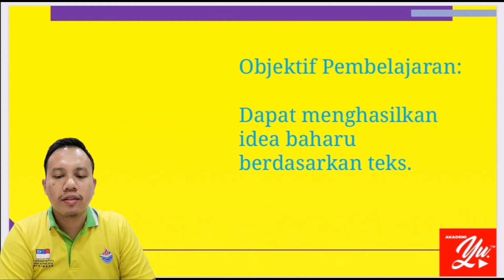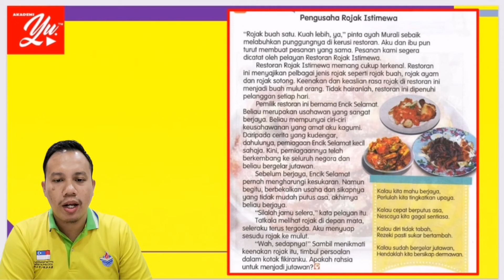BAHASA MELAYU TAHUN 6 SJK l Unit 32: Berjiwa Usahawan (SP 2.6.1 - ms 168)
📌Bahasa Melayu Tahun 6 SJK - KSSR
Tema 11 : Rancakkan Ekonomi Kita
Unit 32    : Berjiwa Usahawan
SK            : 2.6
SP            : 2.6.1 (Kandungan Asas
                          berdasarkan DPK 2.0)